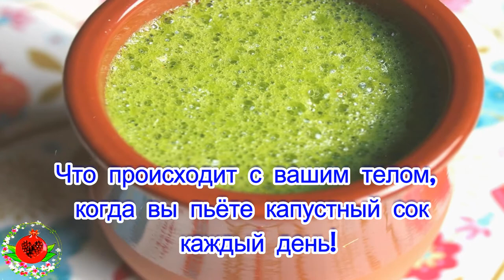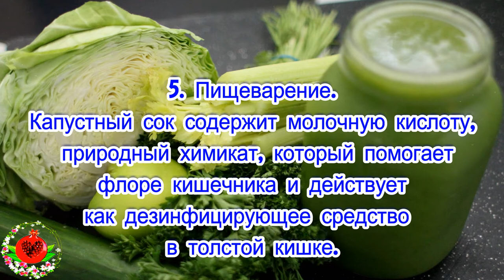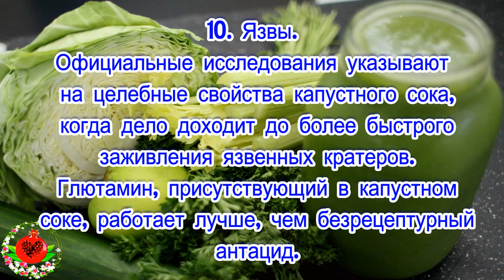Что происходит с вашим телом, когда вы пьёте капустный сок каждый день!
Что происходит с вашим телом,
когда вы пьёте капустный сок
 каждый день!
 Капуста обычно занимает последнее место
 среди овощей, которые рекомендуются
 для здорового образа жизни.
Капустный сок действительно доставляет
эквивалент нокаутирующего удара
 в кольце питания — так же,
как брокколи и шпинат.
10 преимуществ капустного сока
 для здоровья, о которых вы не знали.